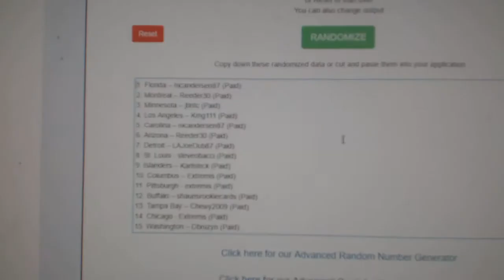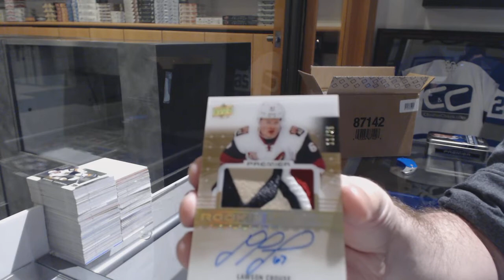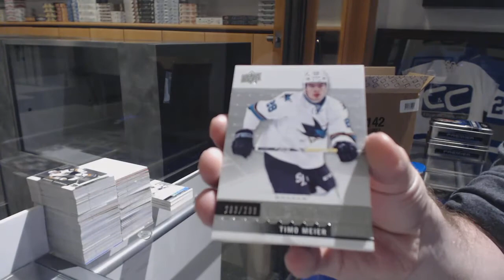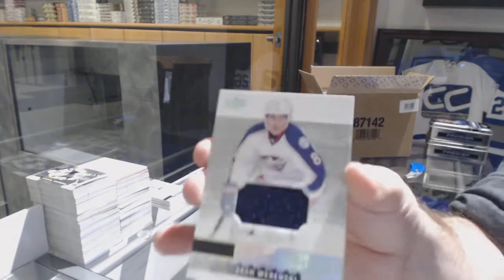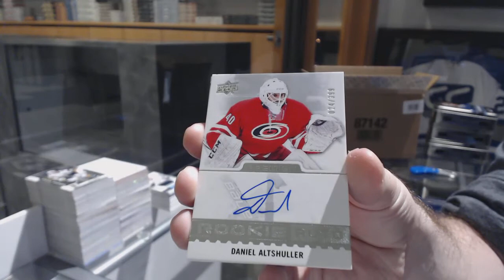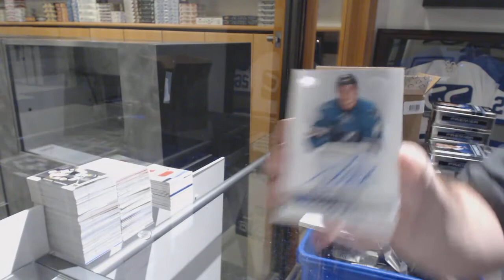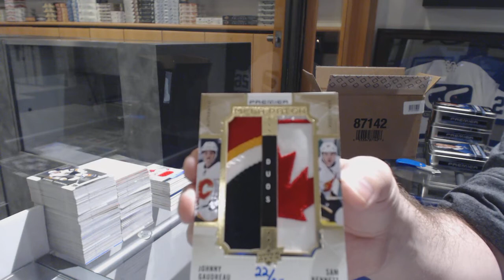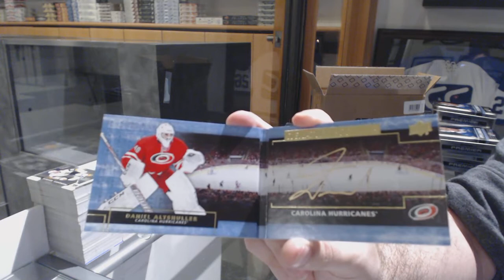16-17 Upper Deck Premier Hockey Case Break & Team Random- C&C GB#8482